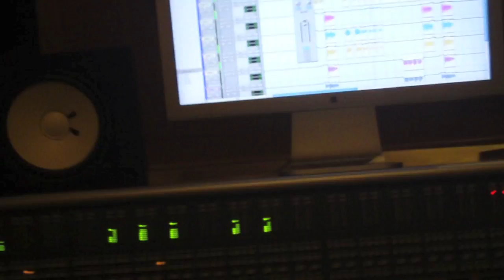Jomar Feat. Arcangel & Daddy Yankee "No Te Tengo Aqui Remix" Preview (Comming Soon)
Los De La Nazza (comming soon)